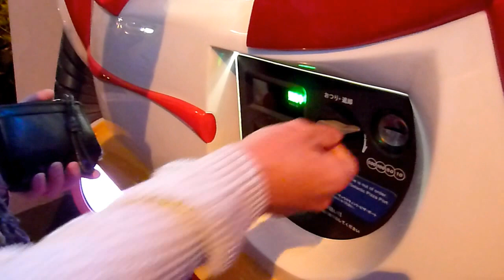Vending robot Tokyo Disneyland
Vending machine robot Tokyo Disneyland
Japan 2012